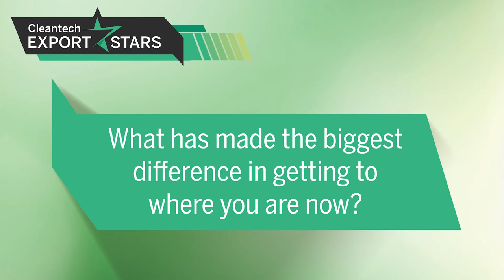Westport Fuel Systems: Cleantech’s 2018 Export Star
Karen Hamberg on the company's challenges and successes on the road to becoming one of EDC’s 2018 Cleantech Export Stars.